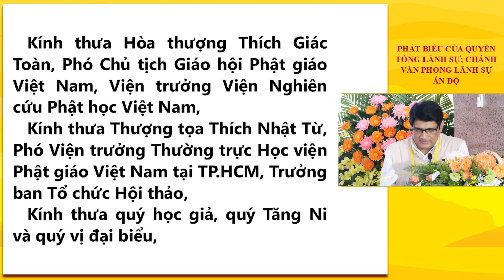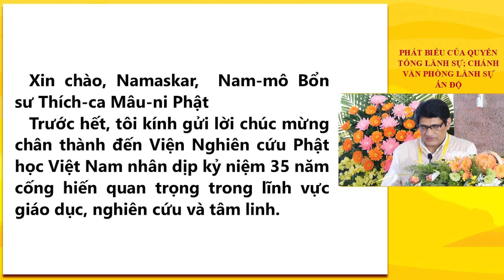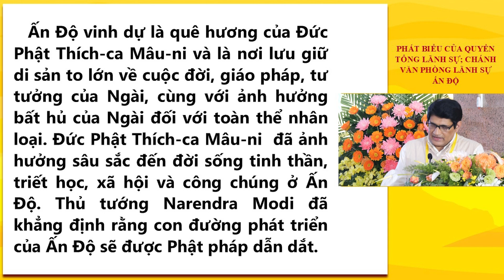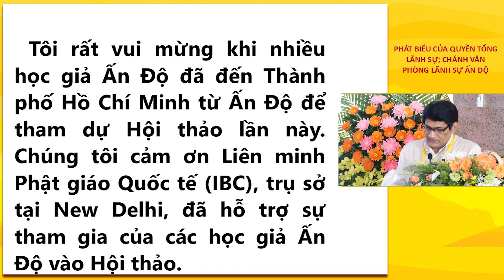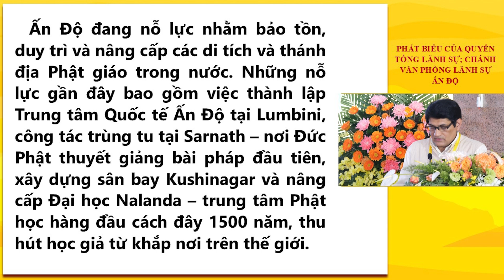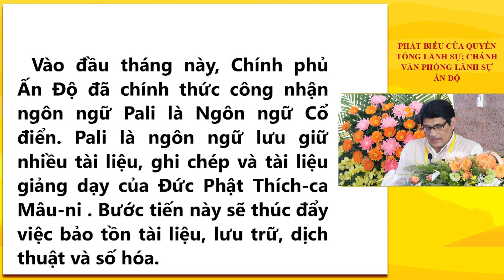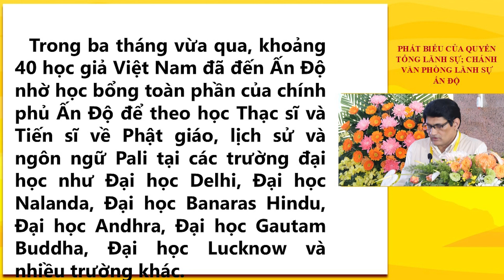Ông Mahesh Chand Giri phát biểu trong hội thảo Phật giáo Ấn Độ - Việt Nam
ÔNG MAHESH CHAND GIRI PHÁT BIỂU HỘI THẢO "KHÁM PHÁ NHỮNG LIÊN KẾT LỊCH SỬ, TÂM LINH, VĂN HOÁ CỦA PHẬT GIÁO GIỮA ẤN ĐỘ VÀ VIỆT NAM"
Phát biểu chào mừng, ngài Mahesh Chand Giri bày tỏ niềm vui khi Đại sứ quán Ấn Độ tại Việt Nam phối hợp cùng Viện NCPH Việt Nam tổ chức hội thảo đặc biệt này với sự tham dự của đông đảo các học giả của 2 nước.
Qua đó, ngài Quyền Tổng lãnh sự hy vọng đây sẽ là dịp để đúc kết mối liên quan của cuộc đời và giáo pháp của Đức Phật đối với nhân loại đương đại.